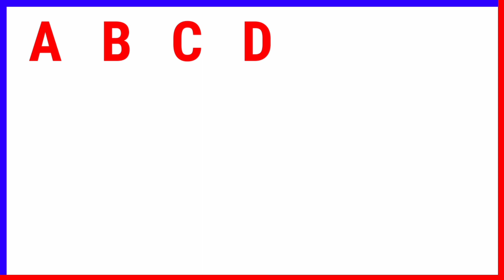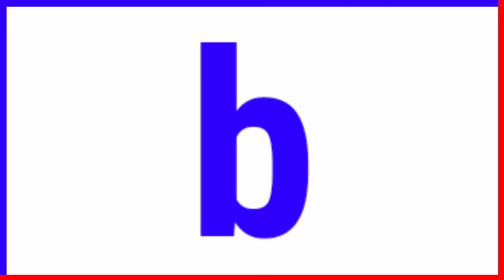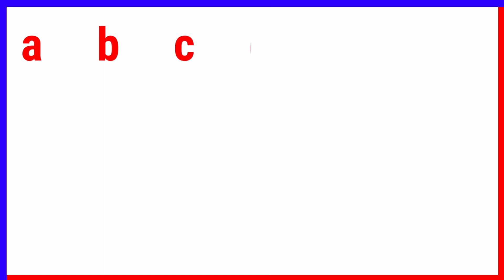Learn the alphabet | Learn ABC | Alphabet flashcard | Learning video for kids | Alphabets.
English ALPHABETS
Abcd